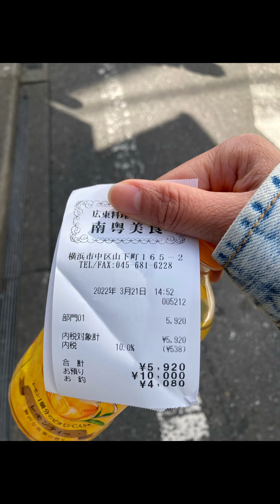Quán ăn thách thức lòng kiên trì . Nể phục người Nhật